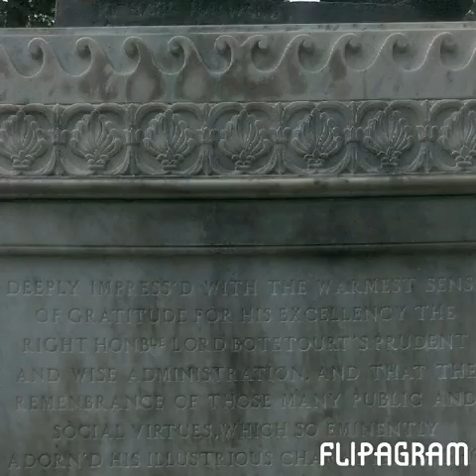My Virginia Trip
In fifth grade I went to West Virginia with some of my class mates and it was a blast